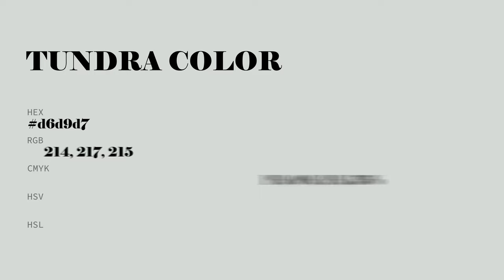Tundra color d6d9d7 hex color - Grey color - Warm color d6d9d7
What color is Tundra ? d6d9d7 hex color - Grey color - Warm color d6d9d7

Hex d6d9d7 Color Code is also known as Tundra color.